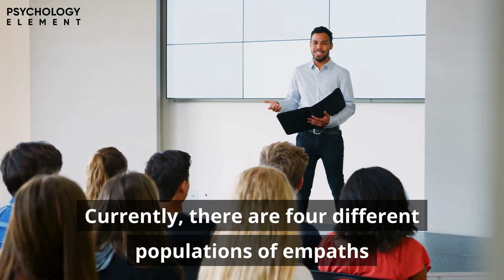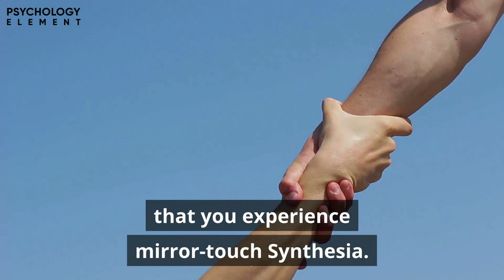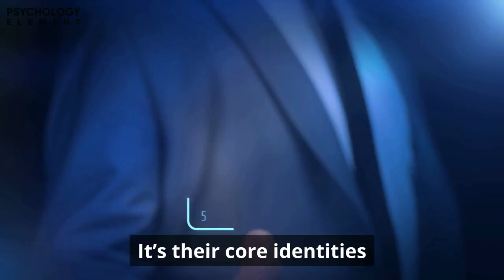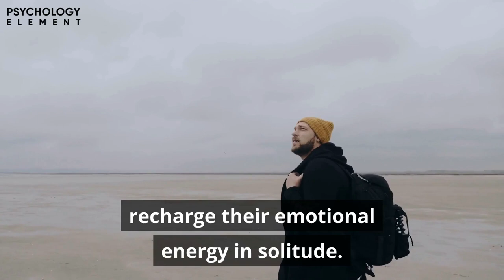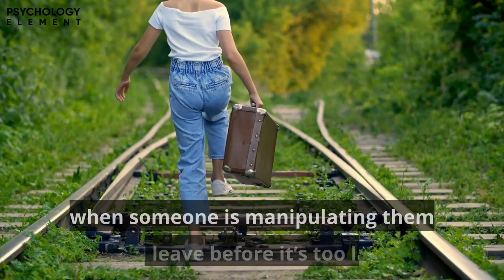8 Signs You’re a Super Empath | The Narcissists Worst Nightmare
Empathy is one of the most important human virtues. It’s what helps us relate and understand one another’s human traits and mental states. Every individual has a different level of empathy, and the amounts of empathy that they show throughout their lifetime.

Empathy works on a spectrum. Currently, there are four different populations of empaths that have been discovered with empirical evidence supporting their existence:
On the far end with no or severely impaired empathy, there are Dark Triad Individuals.
Then, there are dark empaths. People who have some empathy, but still have dark traits that they use manipulatively.
Next, are empaths or people with regular amounts of empathy.
Then, with the highest amount of empathy are the Super Empaths.

Super empaths are the strongest empaths and know how to use their empathy as a superpower that is used for the good of humanity. Their good nature and passionate identity can make an impact and uplift even the most gloomy individuals.

Do you want to know if you have the highest amount of empathy like the super empaths? Then stick around! Because today’s video is about 8 Signs you’re a super empath!

Be sure to stick around until the end. The last tip is the tip that, we think, separates super empaths from regular empaths!